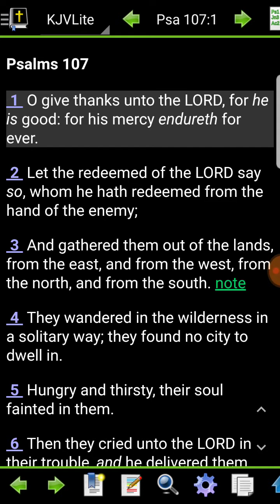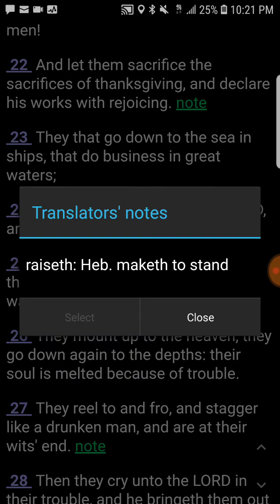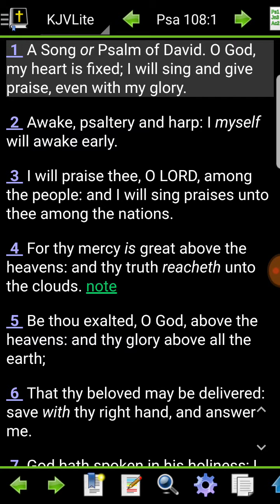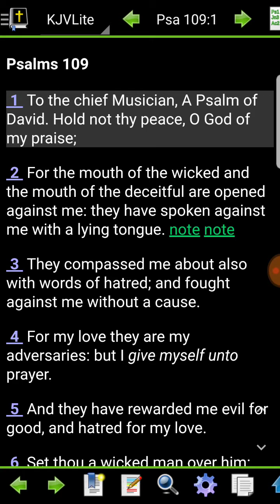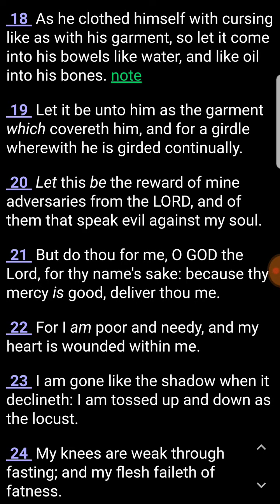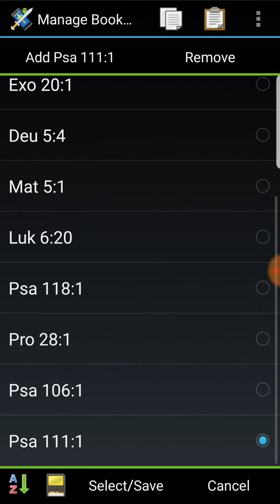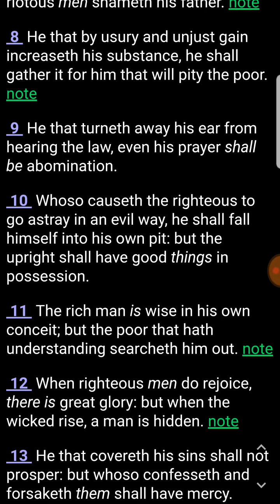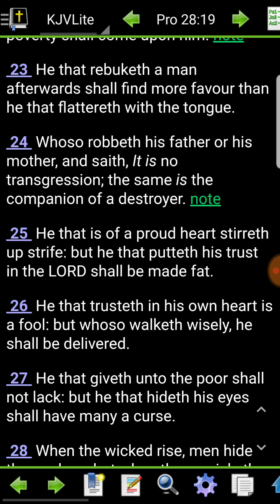Psalms and Proverbs